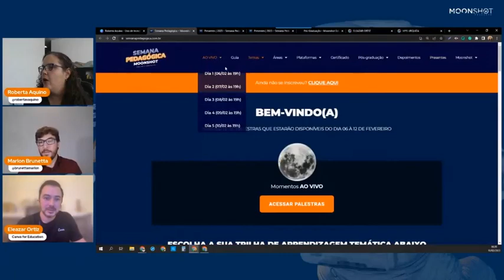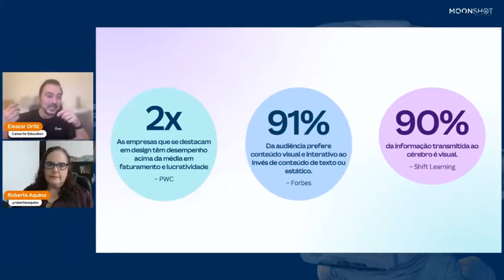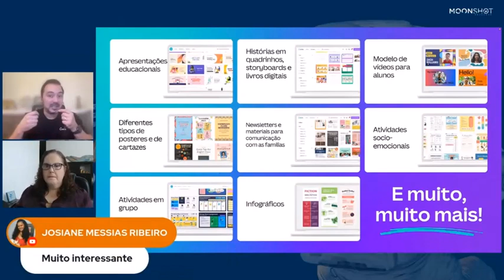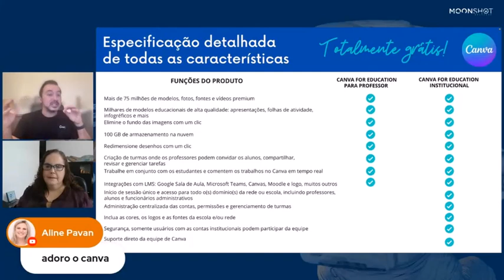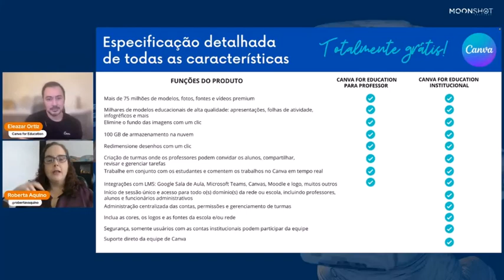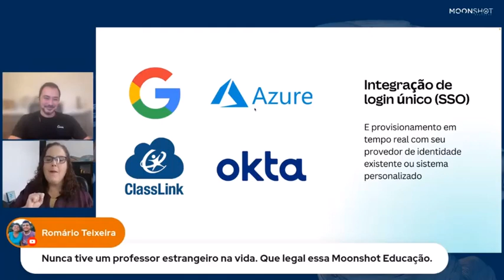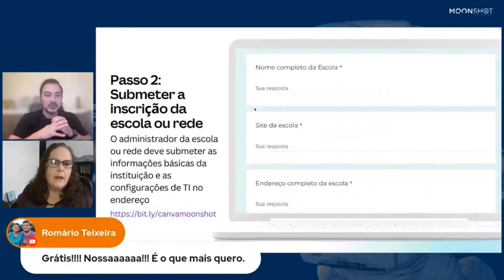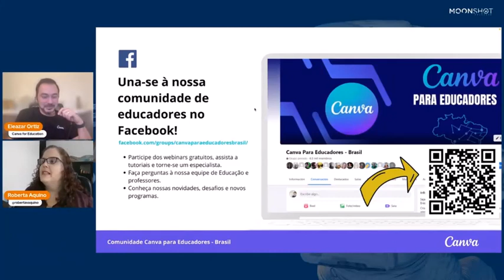Eleazar Ortiz - Canva for Education para Instituições Educacionais ampliando as possibilidades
🚀Chegou a hora de dar um salto na sua carreira como educador através de uma das Pós-Graduações da Moonshot Educação [condição exclusiva na matrícula e mensalidades para inscritos da Semana Pedagógica]:

Conheça a loja on-line da Moonshot Educação e adquira já itens exclusivos

🎁 Confira os presentes e condições especiais que disponibilizamos para você nesta primeira edição da Semana Pedagógica 2023/1